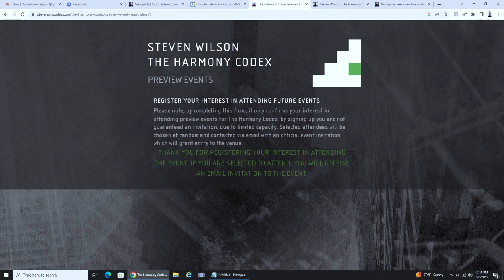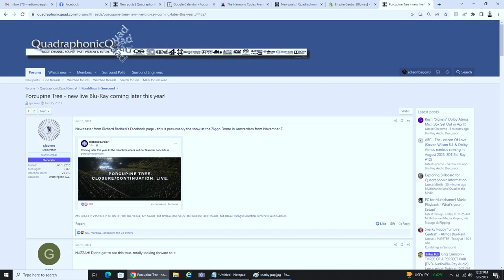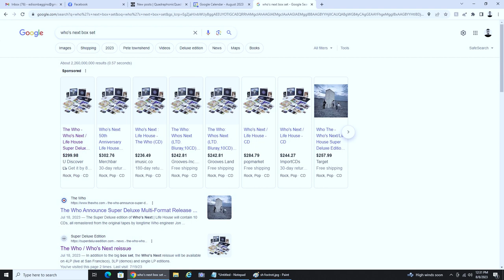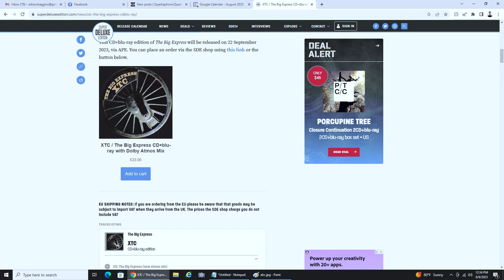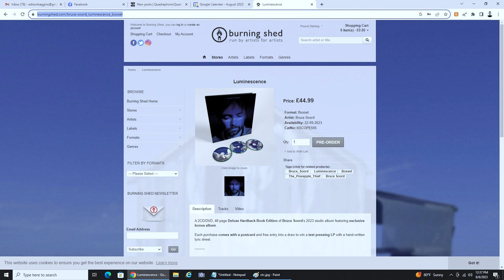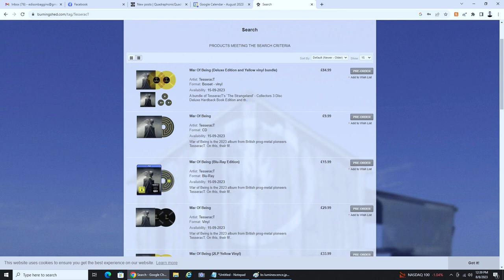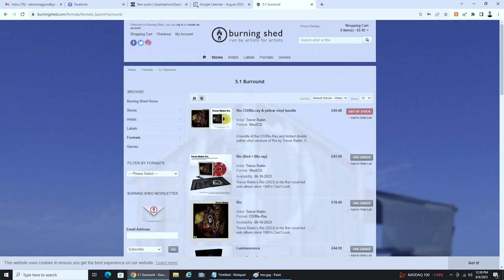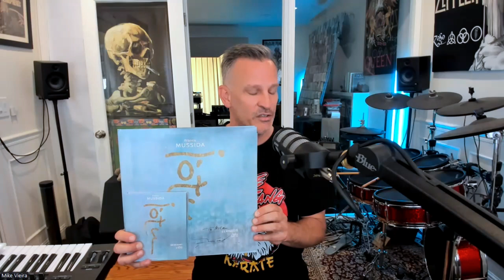Multichannel Music News - Steven Wilson / Bruce Soord / Joe Satriani / David Bowie/ 2L / ABC / XTC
Steven Wilson - Harmony Codex - Autumn 2023 - All good tracks mixed in multichannel?

Porcupine Tree - C/C Live Blu-ray - Ziggo Dome Amsterdam

2L - concertos

Steve Hackett - Foxtrot live

The Who - Who's Next price watch $245, Amazon pre-order, etc.

ABC - Lexicon of Love - listening next!

XTC - Big Express - Burning shed! SDE!

On BS:
BJH - Baby James Harvest
Richard Wright - Wet Dream
David Bowie
Trevor Rabin (from Yes)

Streaming Atmos

TS - Red Taylor's Version?
JS - Surfing with the Alien